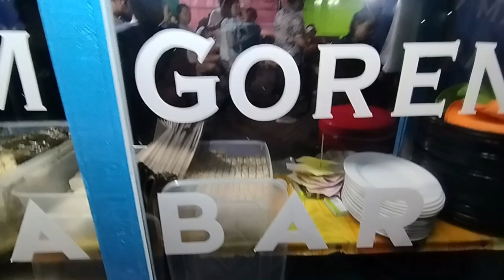AYAM GORENG KAKI LIMA TERENAK DI MALANG 🐔 AYAM GORENG MALABAR KOTA MALANG [KULINER] Eps. 423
Malang, 20 September 2024

Malam ini kami berlima kuliner di Ayam Goreng Malabar yang ada di Pasar Oro-oro Dowo Kota Malang.
Ayam Goreng Malabar lokasi persisnya berada disamping kiri pintu masuk sebelah barat Pasar Oro-oro Dowo dan  buka malam hari setelah pasar tutup
Parkir motor dan mobil berada di bahu jalan dan ada petugas parkir yang membantu menjaga kendaraan dan manuver.
Tersedia sekitar 7 meja kursi yang dapat diisi 4-5 orang per meja dan lesehan dengan karpet.
Kami berlima memesan :
5x Ayam Goreng
2x Kepala Ayam Goreng
1x Usus Goreng
2X Ampela Goreng
2x Es Teh
1x Es Jeruk
1x Teh Hangat
3x Tahu
3x Tempe
5x Nasi Putih
Ayam gorengnya kriyes diluar namun empuk di dalam, sepaket mendapatkan nasi putih dengan lalapan irisan mentimun yang dipotong memanjang, jeruk nipis, sambal bajak dan kecap.
Marinasi ayam gorengnya pas, tidak terlalu tebal / tipis, tidak terlalu asin dan cenderung gurih.
Makan disini auto kalap karena enak banget.

Yuk kesini ???
Gass !!!

LOKASI :
Ayam Goreng Malabar
Jl. Guntur No.20, Oro-oro Dowo, Kec. Klojen, Kota Malang, Jawa Timur 65112

NB :
Traktir kami via BRI : 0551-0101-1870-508 a/n Yogi Satrio Wibowo